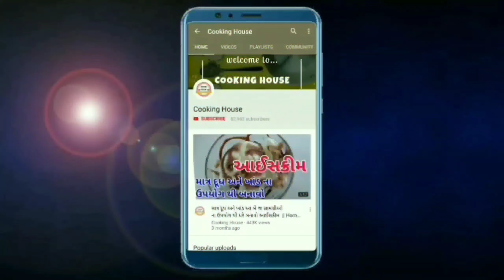વરસાદમાં ખાવાની મજા પડે તેવા નવી રીતે ના ચટણી સાથે લારછેદાર બટાકા ના ભજીયા batata Na bhajiya